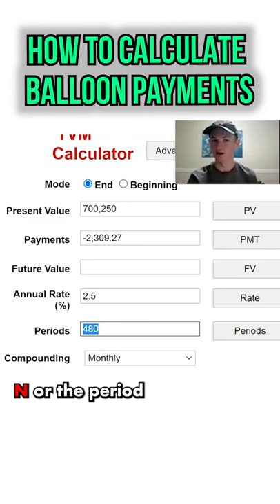How to calculate a balloon payment when structuring creative financing deals.